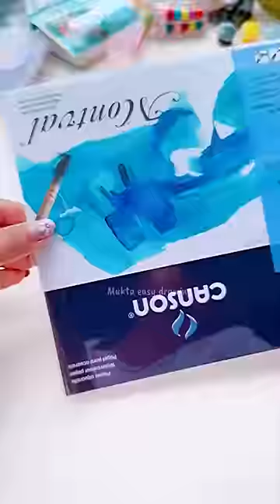How I prepare my Canvas for painting